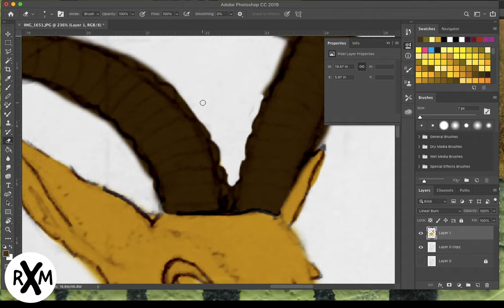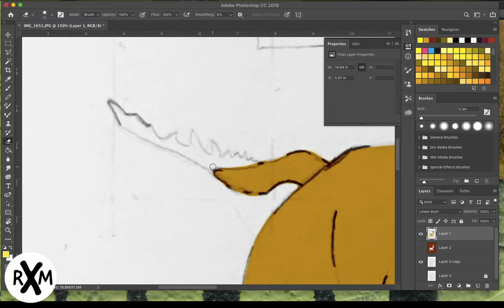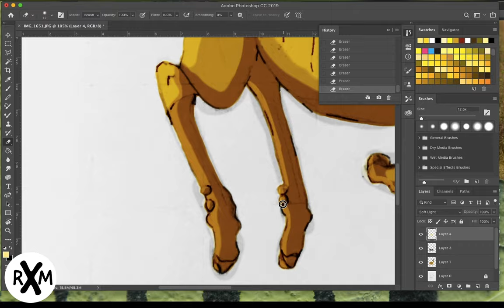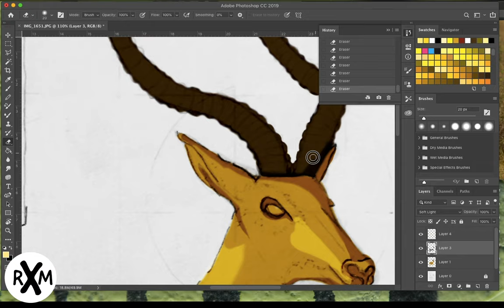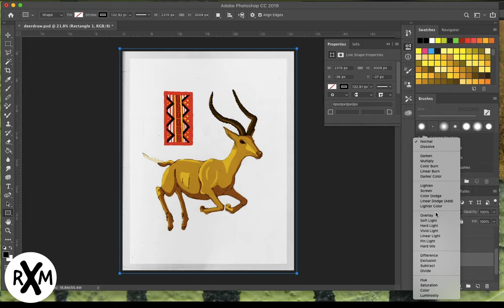Digital Painting: Impala in Action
Time lapse painting on Photoshop of an Impala with African inspired pattern in background. Drawing animals is fun, finding the right pose is important for some thing like this. Make your animals dynamic in these pose, because of this I make the back ground simple. Go draw some thing difficult.